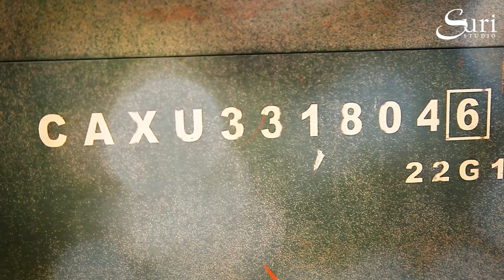#76 | THÁM HIỂM 5 CHÂU | Vòng quanh thế giới | Suri Studio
Cùng Suri Studio thực hiện một tour với concept thám hiểm 5 châu này nhé

Nhấn like và theo dõi kênh Youtube "Ảnh viện Suri Việt Nam" của chúng mình để cập nhật những bộ ảnh, ý tưởng  chụp ảnh thật đẹp dành cho doanh nhân nhé!
Để theo dõi thông tin và cập nhật những chương trình khuyến mãi của chúng mình: